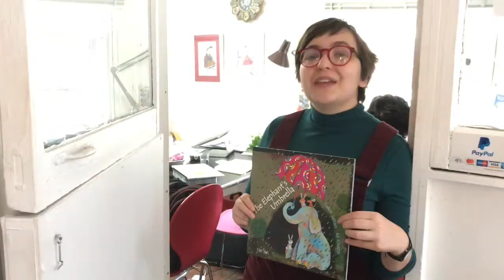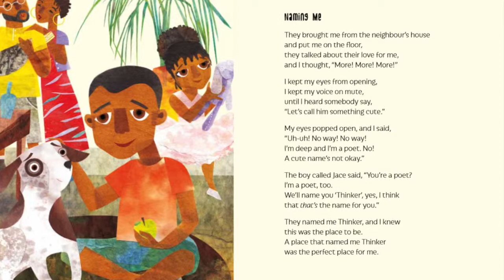Twit Twoo! National Poetry Day!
Introducing our weekly video series Twit Twoo!

Every Friday we’ll be giving you a look behind the scenes at Tiny Owl Publishing, with a sneak peek at one of our beautiful books. This week we’re giving you a taste of our lovely poetry book Thinker:My Puppy Poet and Me!

Tune in next week for our Libraries Week feature!

Created by: Phyllida Jacobs

T: @TinyOwl_Books